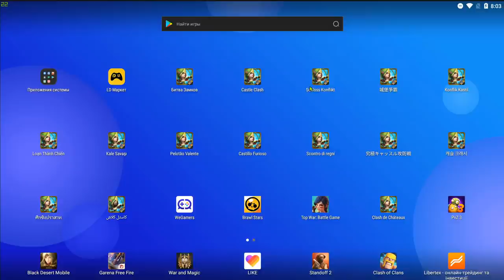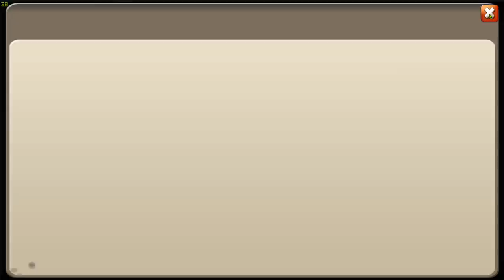КРУТОЕ УТРО \ СУНДУКИ И ТРИ ДОН КАРТЫ+ТОП РОЛЛ \ БИТВА ЗАМКОВ \ CASTLE CLASH